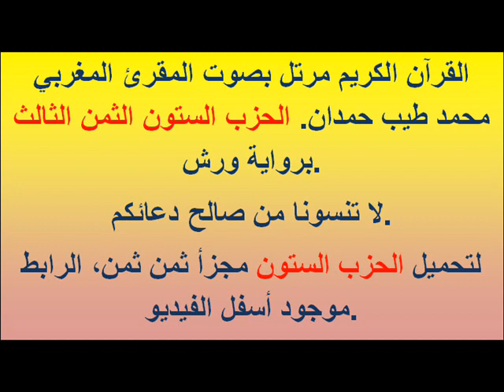القرآن الكريم مرتل بصوت المقرئ المغربي محمد طيب حمدان. الحزب الستون الثمن الثالث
القرآن الكريم مرتل بصوت المقرئ المغربي محمد طيب حمدان. الحزب الستون الثمن الثالث  برواية ورش.

orsalinajah فرصة للنجاح الثانوي إعدادي - المغرب - دروس الفيزياء وعلوم الحياة والأرض وتمارين الرياضيات ودفاتر الثالثة إعدادي وامتحانات الباكالوريا مع التصحيح الشاوية ـ ورديغة
دكالة ـ عبدة
فاس ـ بولمان
الشرق
وادي الذهب الكويرة
الرباط ـ سلا ـ زمور ـ زعير
سوس ـ ماسة ـ درعة
تادلة ـ أزيلال
طنجة تطوان
تازة ـ الحسيمة ـ تاونات
الغرب ـ شراردة ـ بني حسين
الدار البيضاء الكبرى
كلميم ـ السمارة
العيون ـ بوجدور
مراكش ـ تانسيفت ـ الحوز
مكناس ـ تافلالت
Chaouia-Ouardigha
Doukkala-Abda
Fès-Boulemane
Gharb-Chrarda-Beni Hssen
Grand Casablanca
Guelmim-Es Smara
Laâyoune-Boujdour-Sakia el Hamra
Marrakech-Tensift-Al Haouz
Meknès-Tafilalet
Oriental (Maroc)
Oued Ed-Dahab-Lagouira
Rabat-Salé-Zemmour-Zaër
Souss-Massa-Drâa
Tadla-Azilal
Tanger-Tétouan
Taza-Al Hoceima-Taounate

RCA- WAC- الرجاء البيضاوي - الوداد البيضاوي - التشرميل.